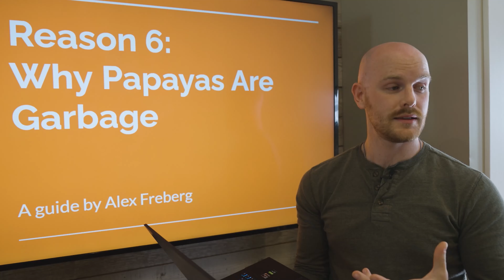When a New Data Scientist Joins The Team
How will the data analysts feel about a new data scientist on the team?